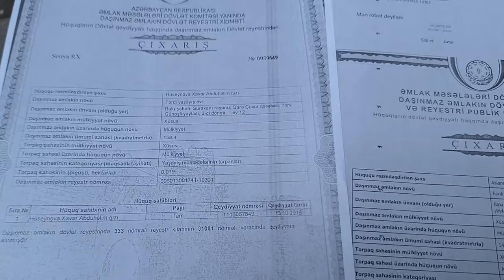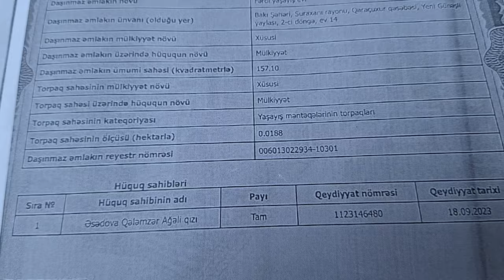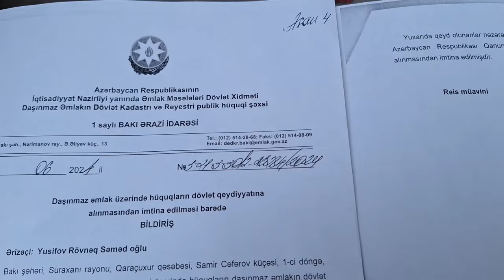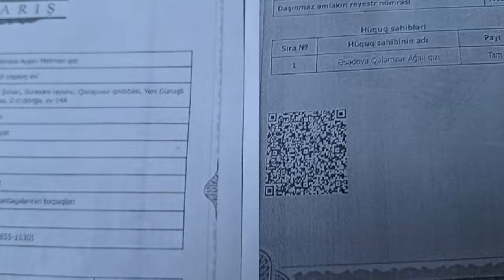Vətəndaş etirazı: Qanun hamı üçün eyni deyil? İki min manatım olsa...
Suraxanı rayonu, Yeni Günəşli qəsəbə sakini Yusifov Rövnəq Səməd oğlu çıxarışlı torpaq sahəsində tikdiyi evə çıxarış ala bilmir. Buna görə də evinə qaz xətti çəkilişi edilmir. Əmlak məsələri üzrə Dövlət Xidməti isə yaxınlıqdakı neft ərazilərini bəhanə edib çıxarış verməkdən imtina edir. İndi vətəndaş qalıb iki qurum arasında... Problemi vətəndaşın öz dilindən eşidin...